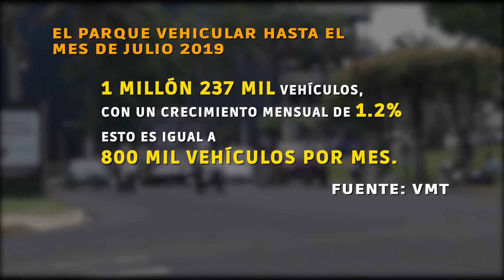MOP PLANIFICACION AMSS